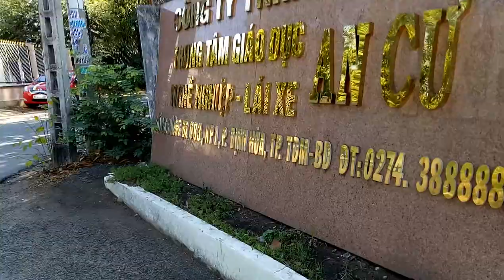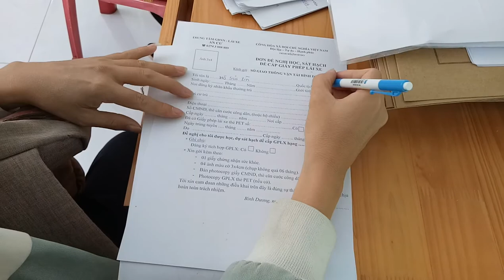LuBu's Life Vlogs II 454 Vlogs_Follow a friend Register to learn to drive a car_Đăng ký học B2